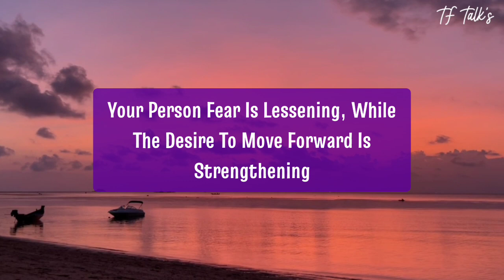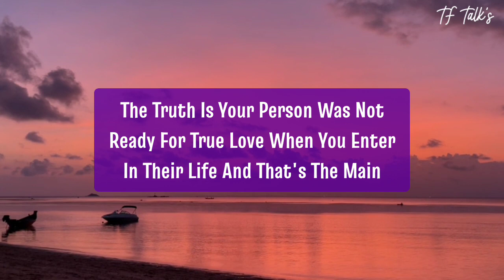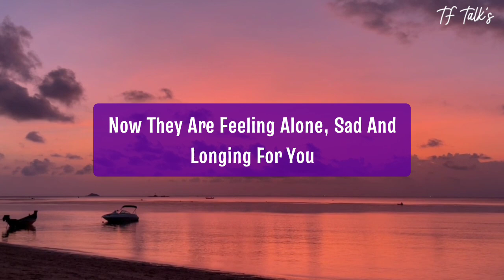They Know You Walked Away From Them Because Of Their Non Committal Behavior..🤯💭 Twin flame Reading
divine feminine
twin flame